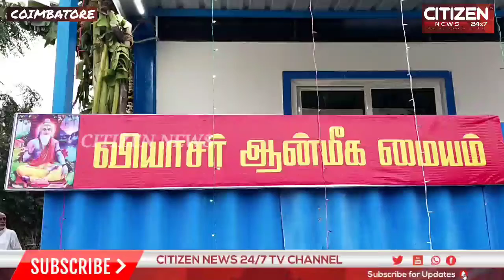The first Vyasa spiritual center in the country was started in Coimbatore to commemorate Vyasa.....